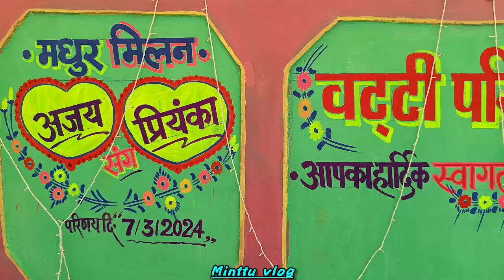बारात परघोनी खल्लारी सरोना 2024 l minttuvlog l